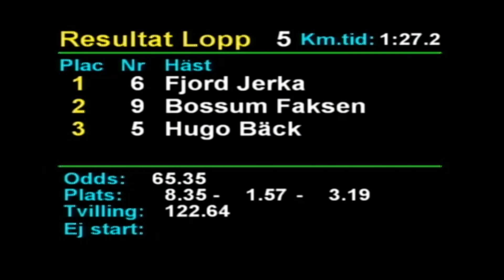Lopp 5 Årjäng Segerdefilering 2019-05-05